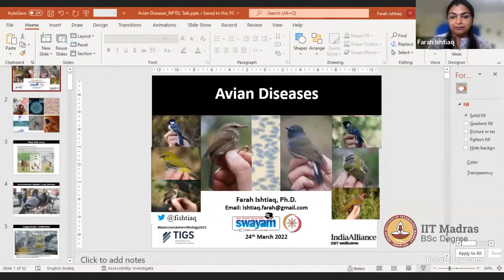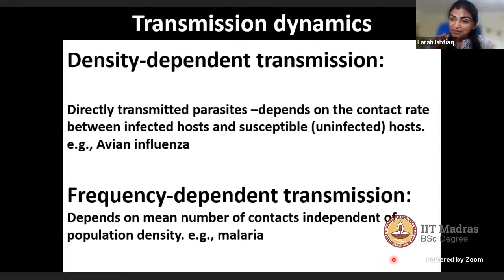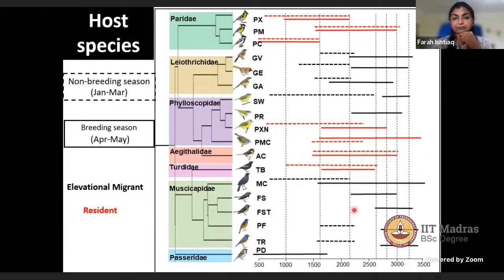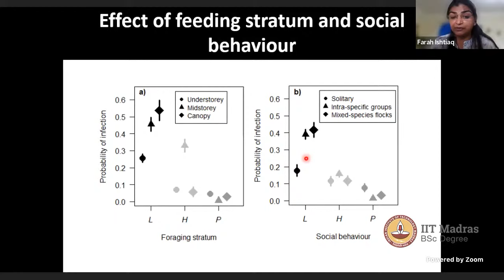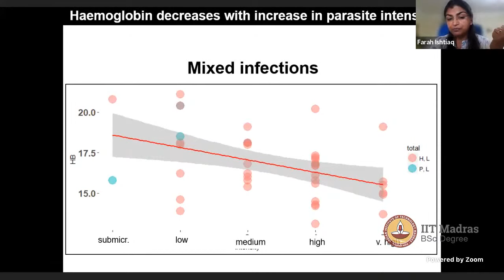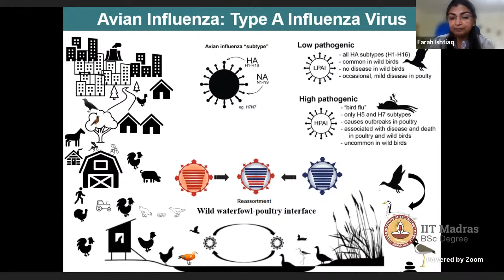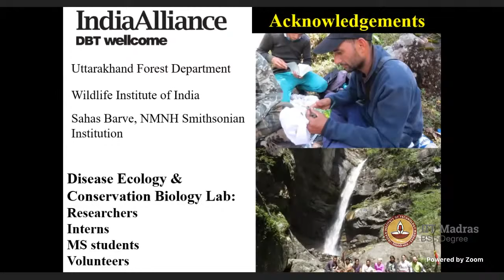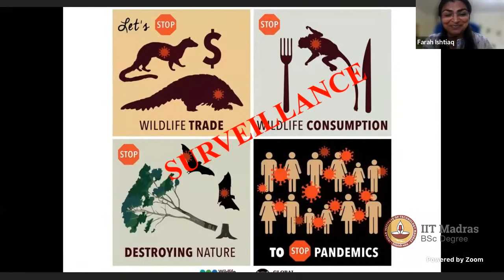Basic Course in Ornithology(Guest Session on Avian Diseases)